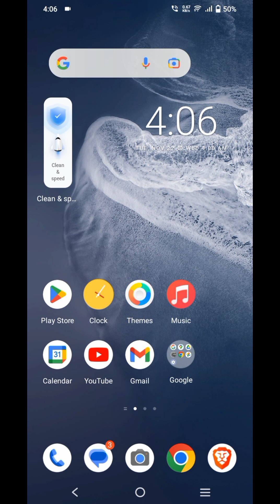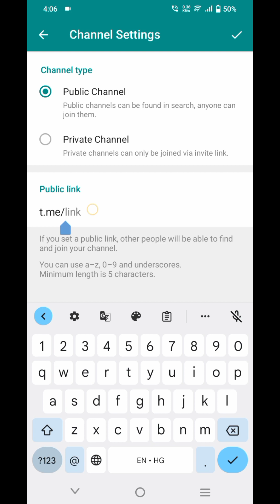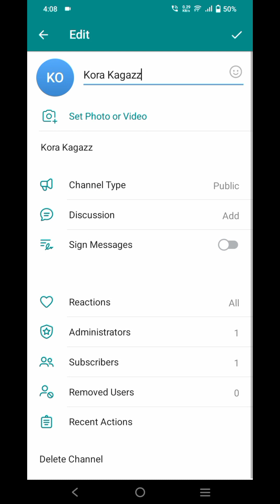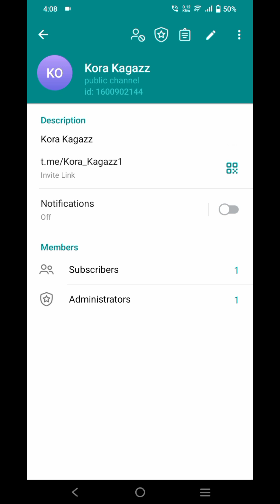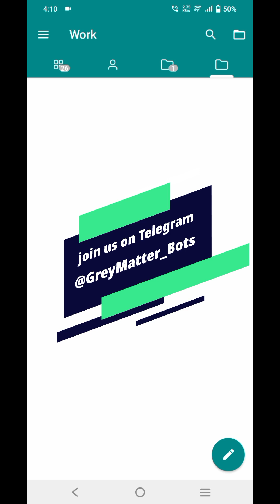How to Rank Your Telegram Channel in Search Result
Unlock the secrets to ranking your Telegram channels, groups, and bots higher in search results. Learn easy-to-follow tips and tricks that will enhance your Telegram presence and attract more users to your community.